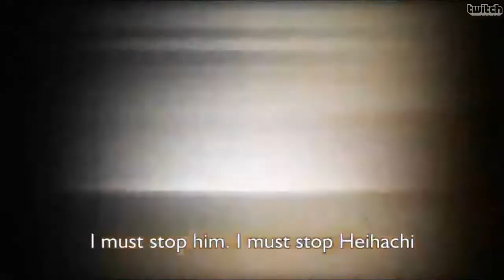Checkpoint (14/07/14) - Raiden em MKX e Tekken 7 anunciado e exclusivos do XOne - BJ